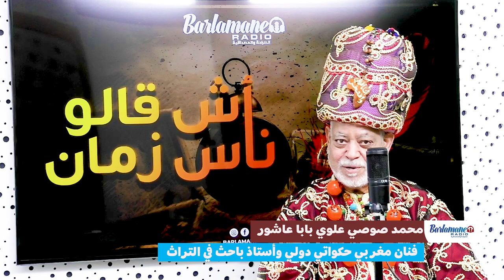آش قالو ناس زمان.. لي بغا العشرة تطوال ليه يغمض عينيه